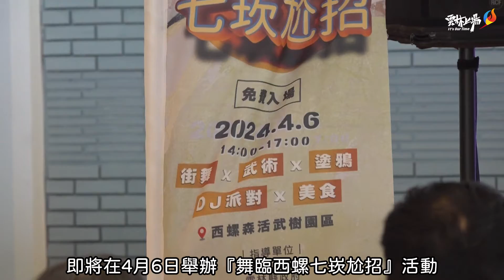4月6日來西螺森活武樹園區 看傳統武術和現代街舞尬招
由藝青會、典亮慈善基金會以及西螺七崁武術文教基金會聯合主辦的第一屆舞功派『舞臨西螺七崁尬招』活動，即將於4/6(六) 下午兩點，在西螺森活武樹園區登場，活動內容將有勤習堂等在地武館帶來精彩西螺武術表演、好武憶同窗會百人打拳活動、潮流街舞以及kpop舞蹈、知名身障舞蹈家『原軸高飛』也將同場獻藝，現場也邀請知名DJ派對餐車Jam-Wagon、塗鴉藝術大師可樂現場邀請民眾即興創作，更有免費擴香石以及油畫扇DIY、攀樹體驗，昭和甜點布丁等美食攤位，雲林縣長張麗善邀請大家，一起到森活武樹園區感受傳統武術和現代街舞尬出的新火花。